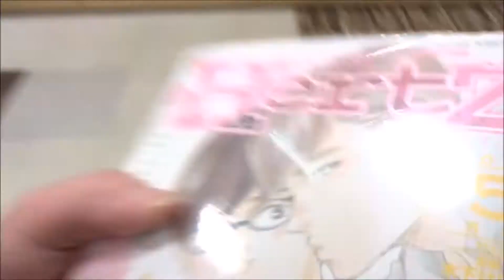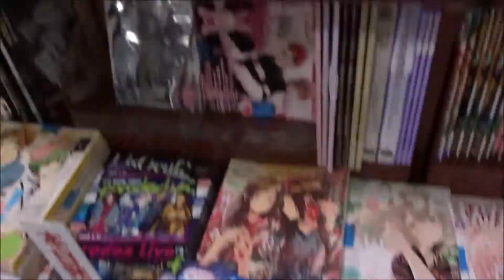ihr HertZ(イァハーツ) 2020年 05 月号 木下けい子【大洋図書】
500万回再生達成
918万1246再生(2020.1.1.)
3年間で動画1万本
Hiroshima Prefecture
Itsukushima Shrine
 毎日投稿
広島youtuber
次世代 youtuber
１日10万回再生
１００万回以上再生されている動画、チャンネル